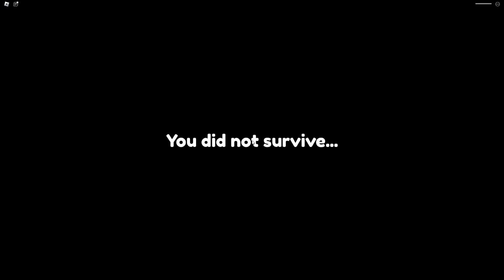МЫ СТАЛИ БЕЗУМНЫМ СОСЕДОМ!